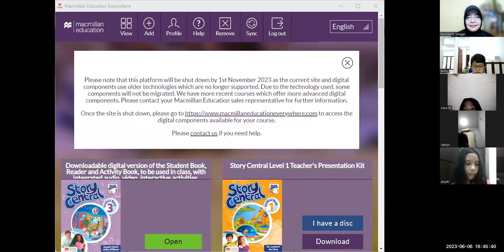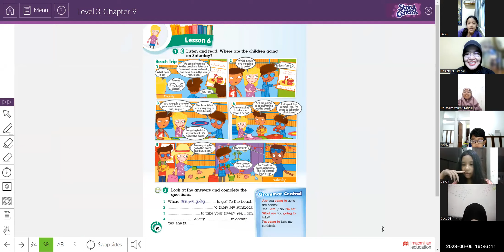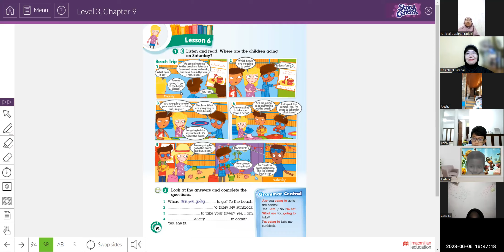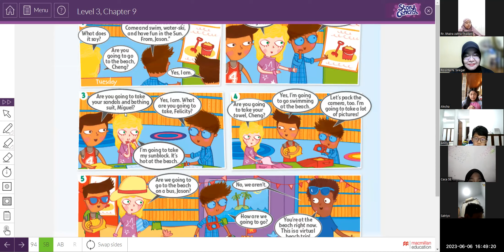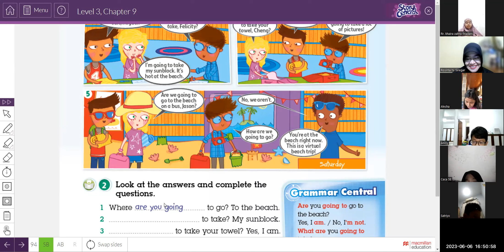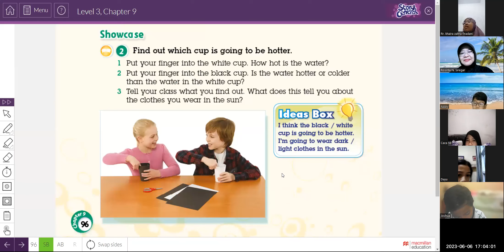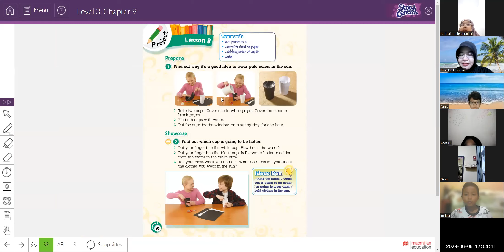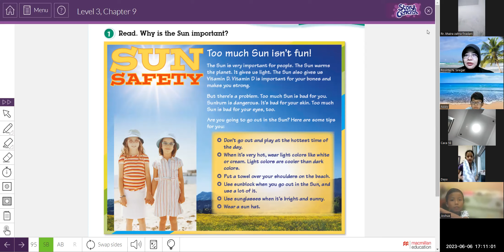GEYL 3B2 T&Th 22023 Session 14